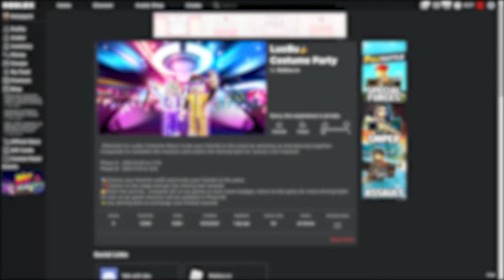[EVENT] JAK ZDOBYĆ *odznakę Pumpkin Collector & 100 Shiny Balls* W SPEED RACE | Roblox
😊Siemka!!!

W tym filmie pokażę Wam jak zdobyć odznakę Pumpkin Collector oraz 100 Shiny Balls w grze Speed Race!

🎶Muzyka użyta w filmie:
👉Pokémon The Movie 2000 - Lugia's Song Remix

🎬Montaż: Adobe Premiere Pro
📽Nagrywarka: OBS (Open Broadcaster Software)
🗺Miniaturka: Photoshop